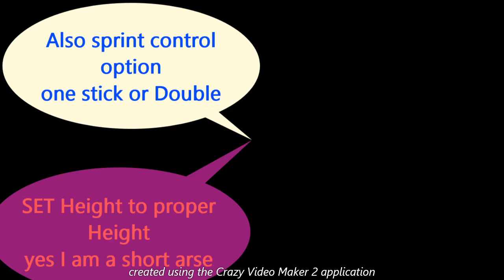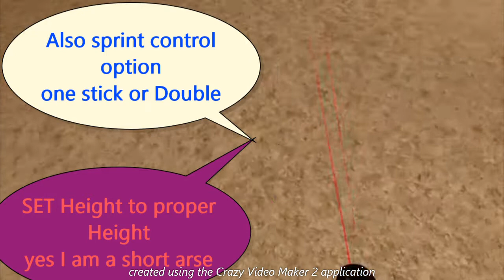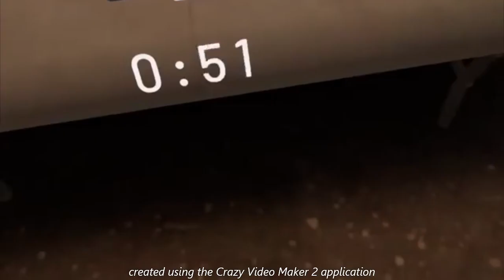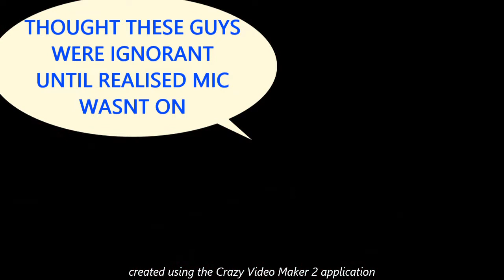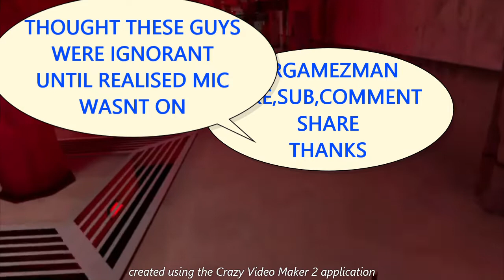Onward VR , GROUCH / Sprint Solutions Game 2022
Was annoying me all the time , being crouched and unable to spring ..The start shows how i solved it and then a quick games demonstrating using sprint. People have been asking for clearer vid so hopefully this helps , put in comment if still not solved

Hope this helps any questions please comment